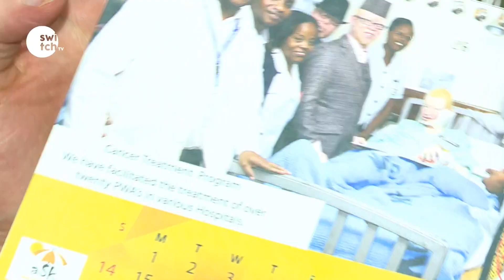Julie Nasuju :i felt like i wanted to commit suicide,i struggled to end my life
Vitiligo is a skin condition that causes skin patches due to the loss of pigmentation. Such a condition put an individual at risk of getting skin cancer if they fail to uses preventive measures such as the use of sun screen. But Kenyan persons living with vitiligo cannot access sunscreen 1st because they are not recognized by the government as people living with disability and secondly they lack an organization that represents their interests in government. Our reporter Salome Muiruri tells us the story of people living with vitiligo and tells us the challenges that they face.